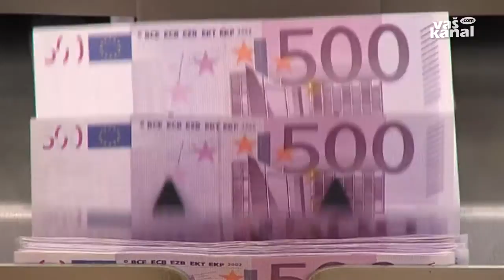Zadovoljen z narejenim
BREŽICE - Čeprav je brežiški župan svojo funkcijo pred devetimi leti nastopil ravno na svetovni dan šaljivcev, rezultati kažejo, da jo opravlja z vso resnostjo in odgovornostjo. Prvi delovni dan je imel sestanek na temo ustanovitve regije Posavje in to je ena redkih neuresničenih zadev, na kar pa sam nima vpliva, je dejal na novinarski konferenci.